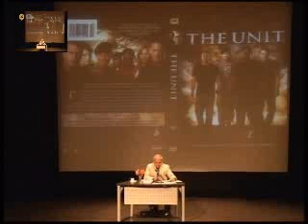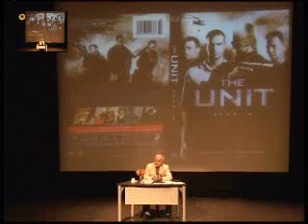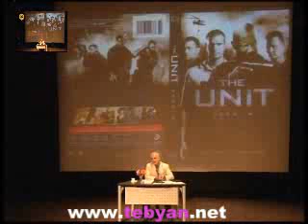چکیده ای از سریال UNIT2